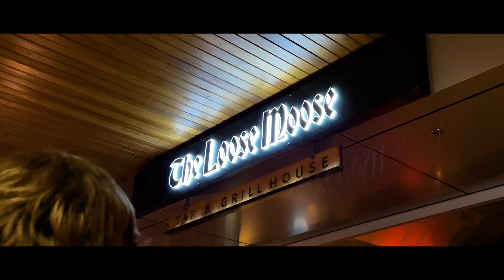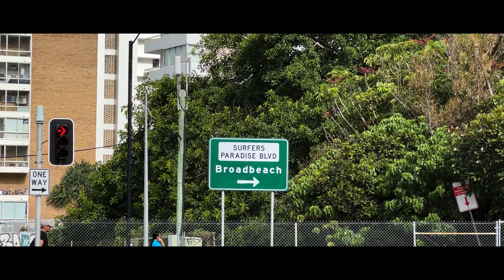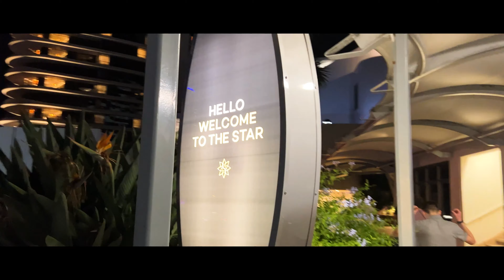2022 Queensland Travel Vlog ft. Woolies Crew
Quick little trip to Queensland to start 2022 of right!

Sunroof - Nicky Youre ft. dazy